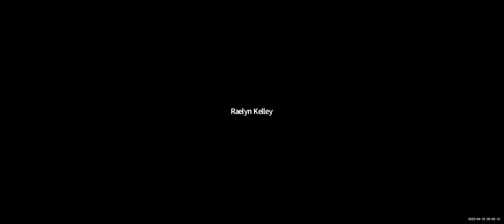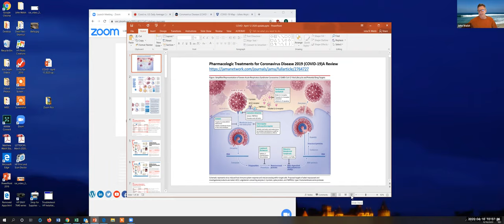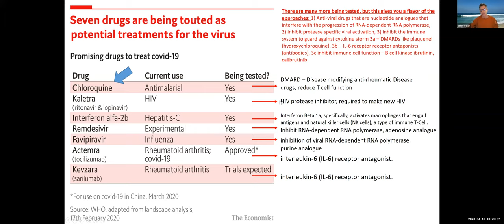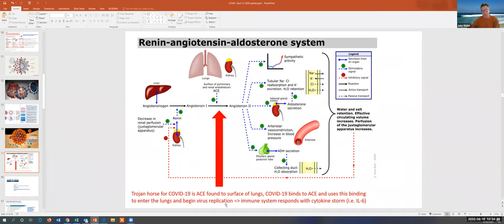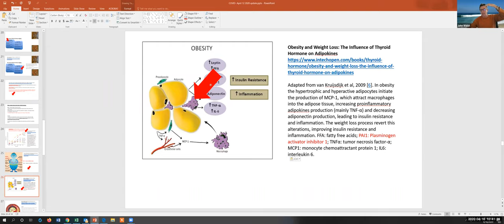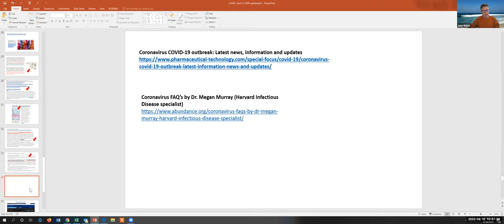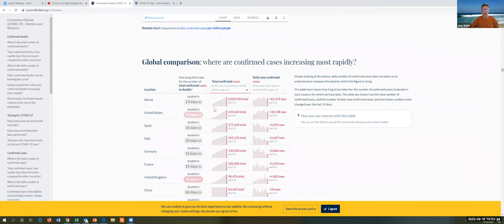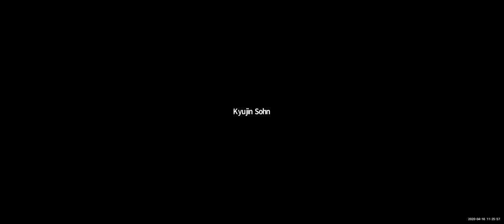GERO 310 alumni - COVID 19 Lecture GMT20200416 165205 GERO 310 o 3440x1440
Thursday April 16 GERO 310 alumni lecture